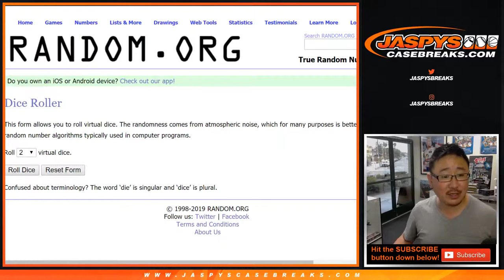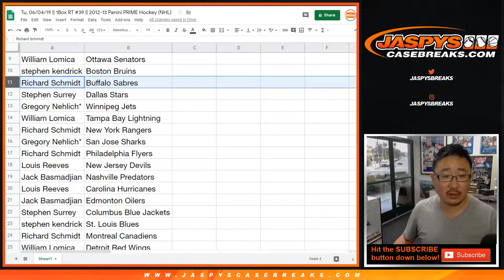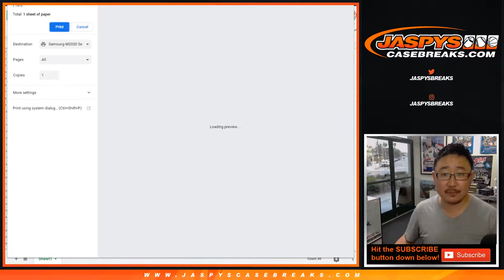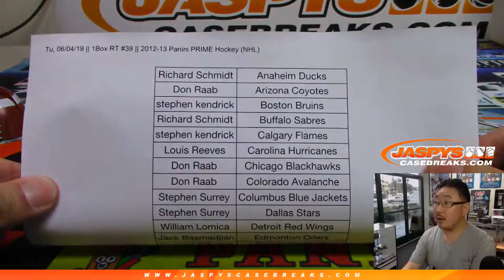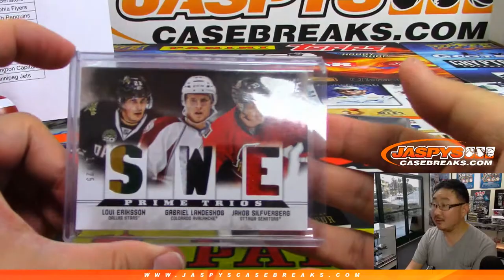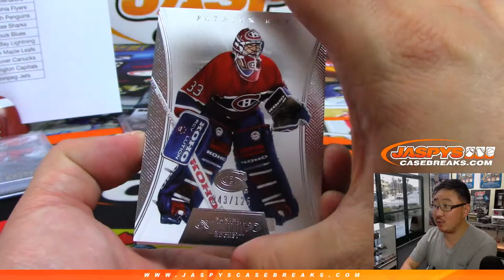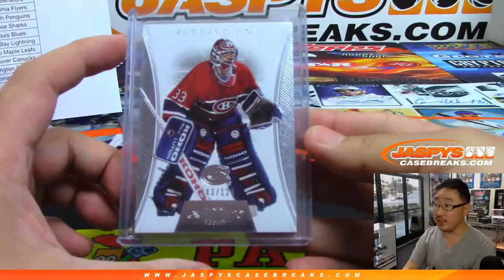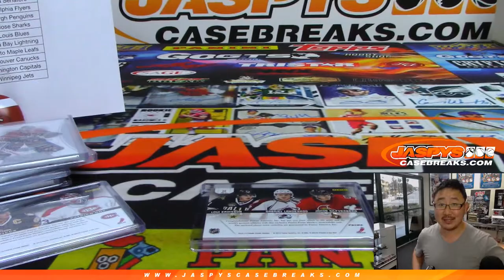Tu, 06/04/19 || 1Box RT #39 || 2012-13 Panini PRIME Hockey (NHL)